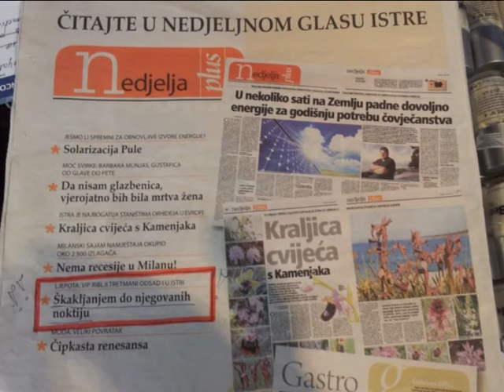Tena Rovinj Doktor fish garra rufa.1 partstx.avi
exluzivni predstavnik/distributer u Hrvatskoj materijala za manikuru/pedikuru predstavlja novu izazovnu ponudu
DOKTOR FISH -- RIBICE ZA MANIKURU I PEDIKURU
Garra Rufa (porodica Cyprinidae) raznih veličina (3-12 cm), težine 8 grama, potječu iz vulkanskih vrela (28-38 C) Antagolijskih gora u Turskoj.
Masaža ribicama (bez zubiju) ugodnim dodirom utječe na zdravu kao i na oboljelu kožu. Svojom čudnom osobinom prehrane (zbog povišene temperature vode i gladi, kao na-domjestak pomanjkanja bjelančevina), hrane se površinskim slojem ljudske kože, i pri tome izlučuju enzim ditranol koji ostavlja kožu mekanom.
Ukoliko ste zainteresirani stojimo Vam na raspolaganju za sva vaša
pitanja o našoj kompletnoj ponudi sjedišta.